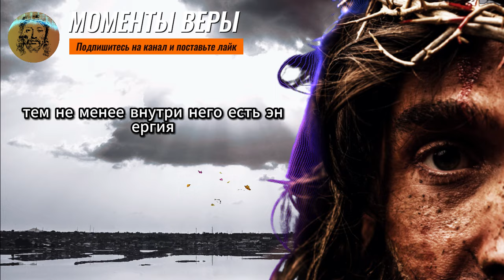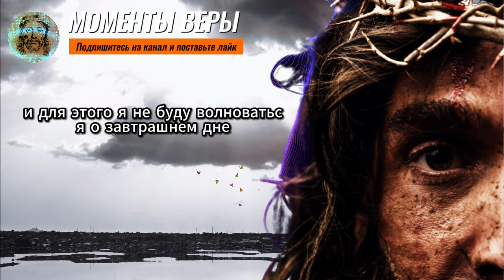КТО-ТО признается, что Я ТЕБЯ ЛЮБЛЮ, но ей уже очень больно, и страх... заставляет ее сомневаться💕